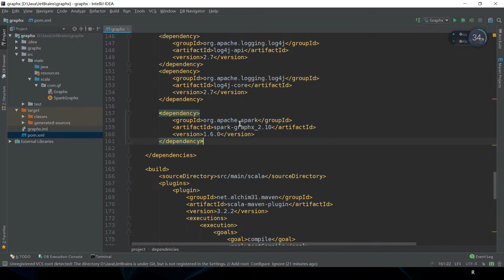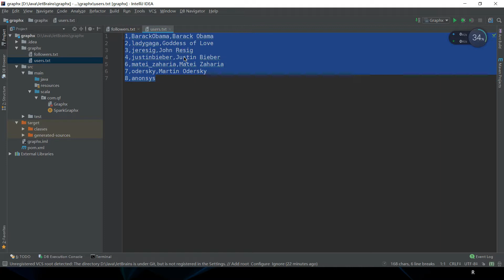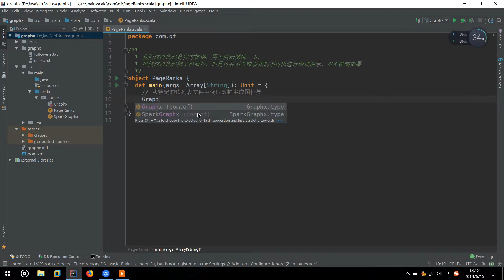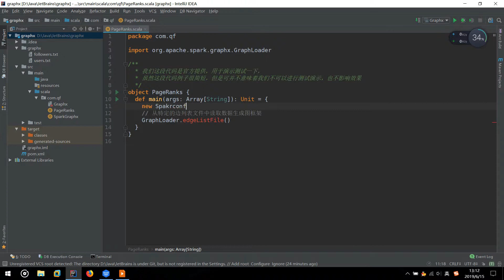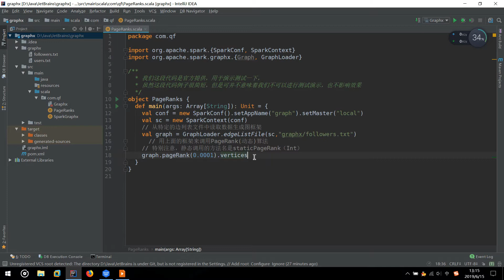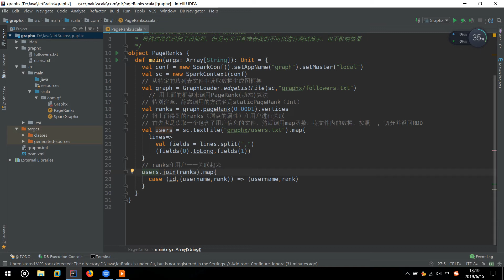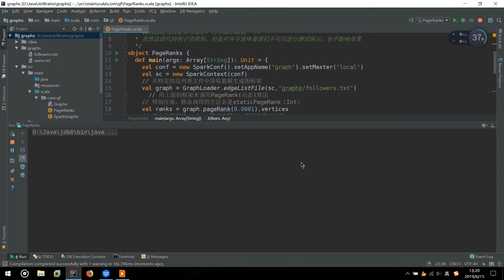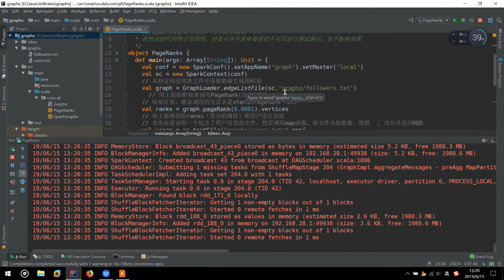好程序员大数据教程：32 PageRank（案例实现）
2019版-千锋SparkGraphx-视频
课程介绍
Spark GraphX是一个分布式的图处理框架。社交网络中，用户与用户之间会存在错综复杂的联系，如微信、QQ、微博的用户之间的好友、关注等关系，构成了一张巨大的图，单机无法处理，只能使用分布式图处理框架处理，Spark GraphX就是一种分布式图处理框架。